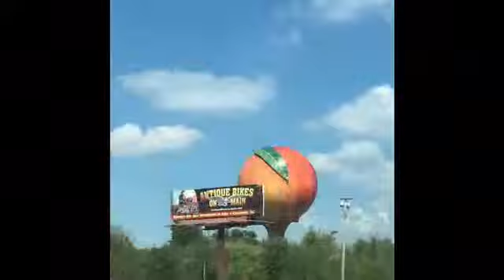Hello North Carolina! (vlog #2)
Going on a short trip up to North Carolina! On this trip, my go pro upload status failed.